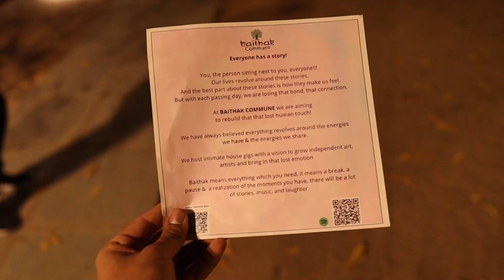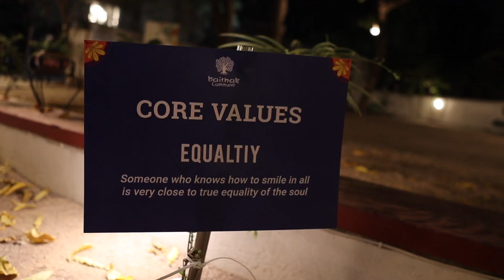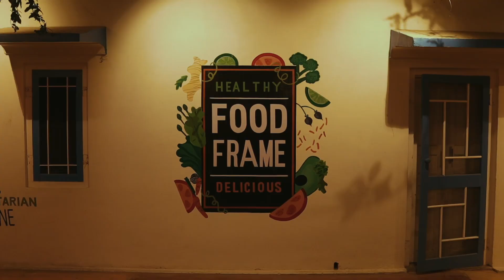Beautiful Musical evening with a twist in the end 🥲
MUSICAL EVENING w// BAITHAK COMMUNE ✨

Hey, My name is Rishi Vyas. I am 23 years old Marvadi boy from Jaipur, living my life and trying to make an impact on others life in best possible way. come and ride along with me on my journey. you and me together can explore the whole world with our different perspectives. 😁

I hope this video made you smile a little. :)
Please leave your feedback in the comment section below it will help me alot. :)

Main Camera
Bendy tripod
GoPro battery
Gopro chesty mount
Gopro shorty mount
Gopro head strap mount (AMAZON BASICS)
Wireless Earphones